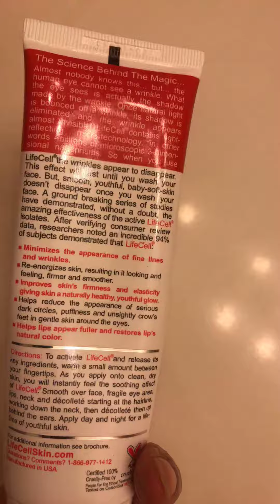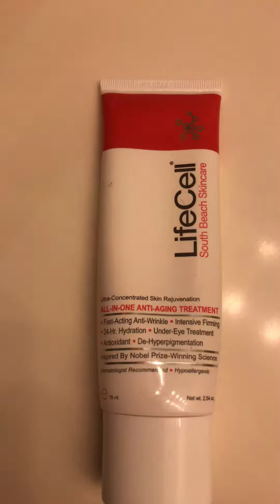Lifecell cream review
Lifecell skincare cream for wrinkles and hyperpigmentation. It doesn’t work!!